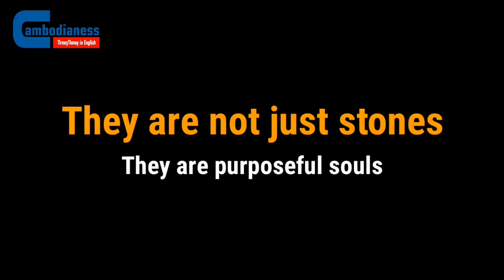They are not just stones: They are purposeful souls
There is a very common saying, which stands true throughout time: “Do not judge a book by its cover.” It may be a bit surprising to, once again, hear or read this specific sentence. This one saying is being used countlessly by a large array of people and their cultures.